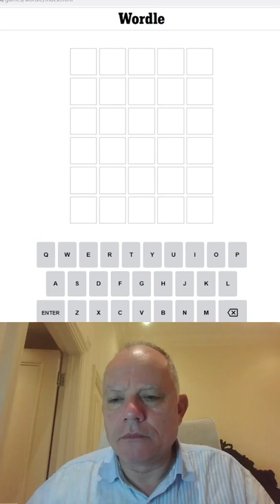Wordle in a Minute - 4th July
Here is Wordle in a Minute from yesterday - four seconds chopped out again to keep the video length down to a YouTube Short. Remember this is in Hard Mode